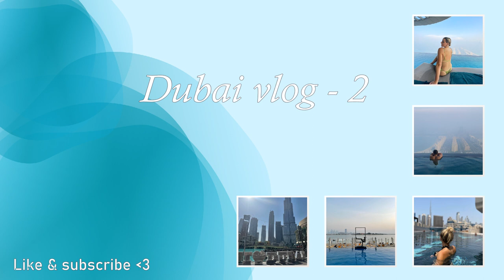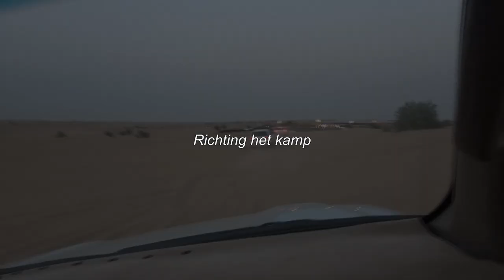VLOG #3: Welkom in Dubai! - Dubai Frame, desert safari & verloofd?! 🌴💍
In september ging ik met mijn vriend naar Dubai! Wat een reis!
In deze vlog én de komende vlogs nemen we jullie mee tijdens onze onvergetelijke reis! Binnenkort zijn alle toffe plekjes ook te vinden op mijn Instagram!